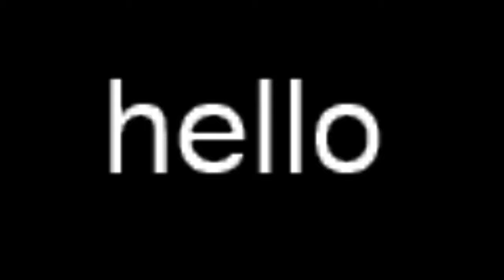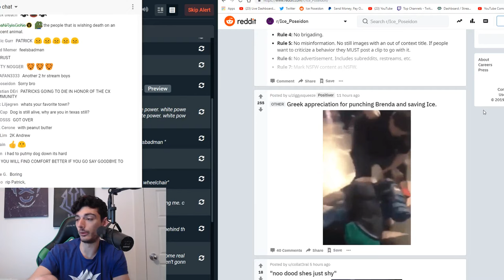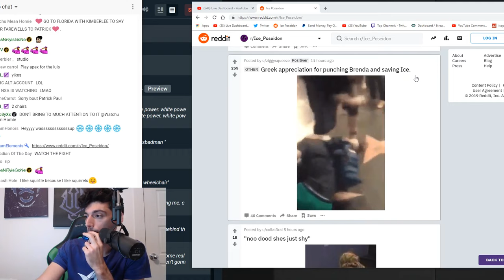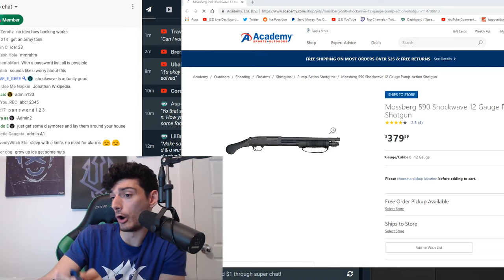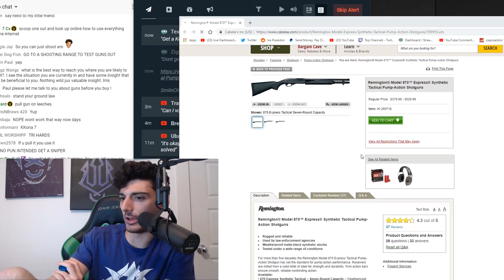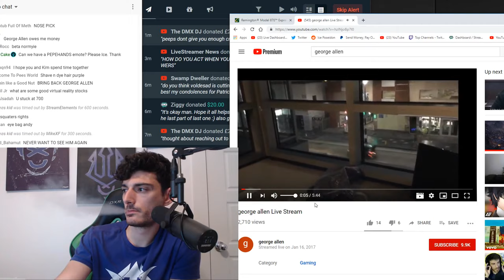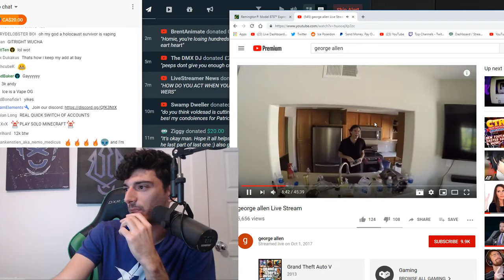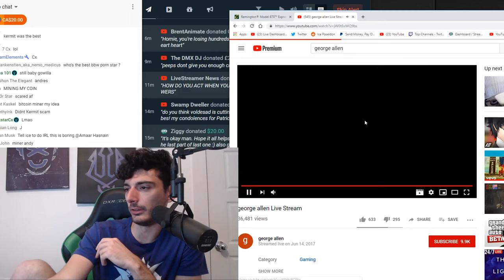Ice Poseidon chillin [19/5/2019] [1/1 VOD]